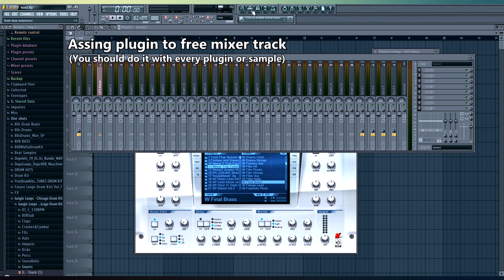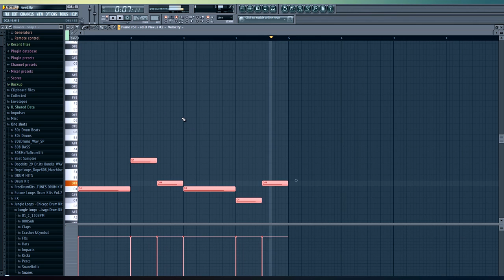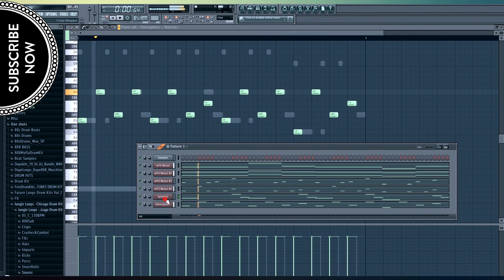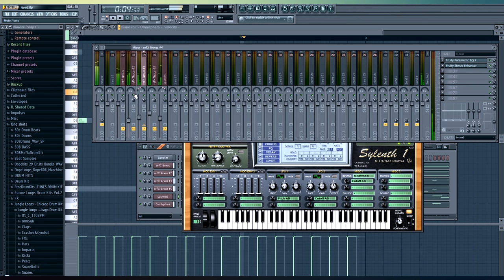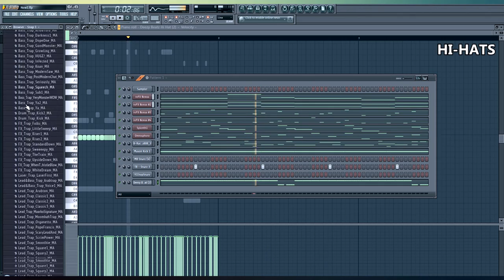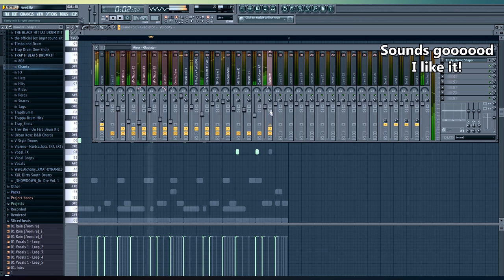HOW TO MAKE TRAP TYPE INSTRUMETAL? (FREE FLP IN DESCRIPTION")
Hi, everybody! I present you my tutorial "How to make Trap Type Instrumetal"
Have some questions? Leave them it in comment! I'll try to explian!

Beat in video - SC link

To get this instrumental text me!